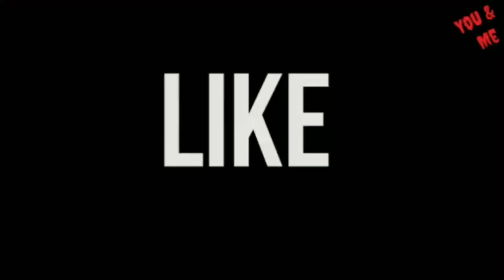New dance video hamariadhurikahani sumit khatri ritik pop